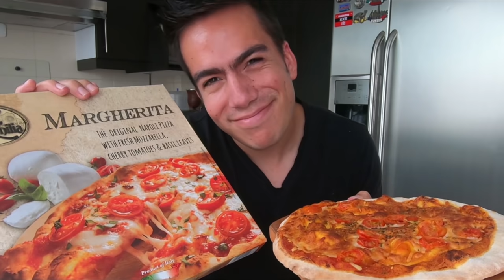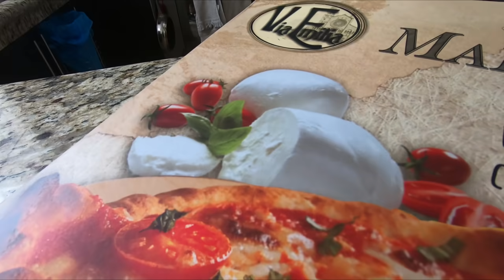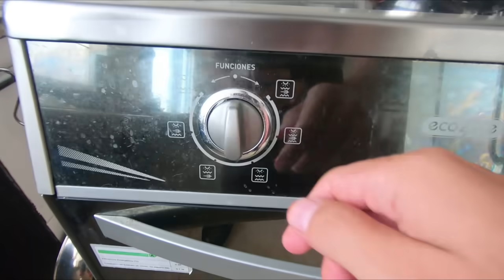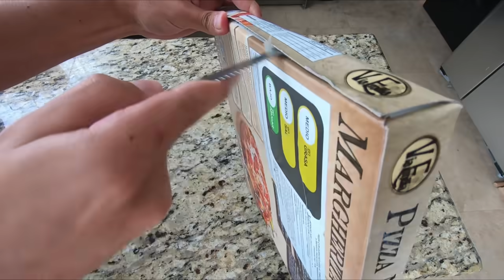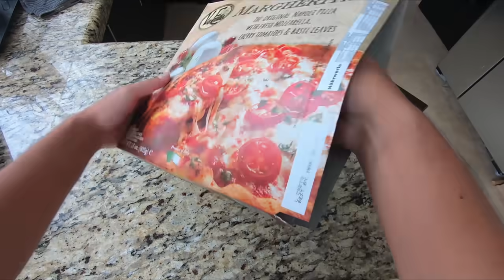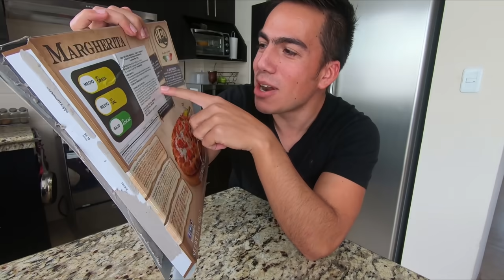Es mejor COMPRAR o HACER una pizza?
Vale la pena comprar las pizzas congeladas?

¡SÍGUEME!

RECETA by "Locos por el Asado" y "Pino de Auron Play"

- 500g Harina
- 350 cL de agua
- 1 charada de levadura fresca
- 1/2 cucharadita de sal
- Chorro de aceite de oliva

- Tomate
- Cebolla
- Ajo
- Orégano

Preparación:
- Mezclar el agua tibia con la levadura
- En un bowl colocar la harina, y de a poco mezclar con la levadura y el agua
- Una vez mezclado bien, colocar la sal
- Seguir mezclando y colocar el chorro de aceite de oliva
- Empezar a amasar con harina en las manos durante 10min
- Dejar reposar cubriéndolo con una manta durante 2 horas

Pasta de tomate:
- Cortar tomates en cuadritos, con la cebolla
- En un sartén caliente con aceite, colocar las cebollas con un poco de ajo (dejar dorar)
- Colocar el tomate hasta que se cocine
- Si es que se vuelve seco, colocar un poco de agua
- Rectificar sabores con sal y pimienta
 - Agregar orégano
Después de 2 horas
En una lata colocar aceite de oliva generosamente, colocar la masa y expandirla al gusto con los 3 últimos dedos de la mano para evitar rompimiento de la masa.
- Agregar la pasta de tomate
- Pre calentar el horno a 250 grados "C" por 15min
- Colocar la lata con la masa y el tomate durante 10min
Una vez pasado ese tiempo, colocar el queso, el jamón, o lo que quieras champ jaja
Volver a meter al horno por unos 15 o 20 minutos. Sacarla del horno, y a disfrutar carajo.. Me etiquetas en instagram jaja